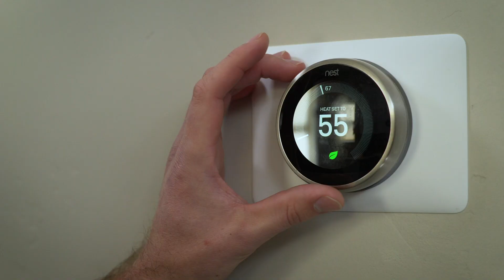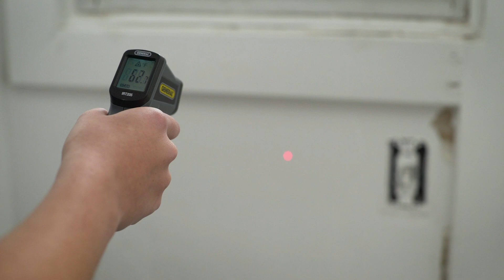DIY Energy Efficiency Tips for Homes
Join OED's managing director of energy efficiency and renewable energy as she and her team make a 100-year old home in Salt Lake City ready for winter.  Tips include:

- Smart Thermostats
- Socket Sealers
- Caulking Windows
- Weather Stripping Doors
- Insulating Pipes